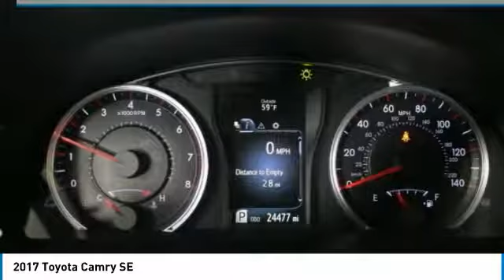2017 Toyota Camry Forest Lake MN PT4426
2017 Toyota Camry SE

Lifetime Warranty Included, Certified by Carfax - No Accidents and One Owner, FWD Great All Year Round, Better MPG, Spacious Cargo Room, Best Color For Resale, Leather Seats, Rear Vision Camera, Bluetooth, Voice Controls, Power Seat, Touch Screen Radio, 7.0J x 17 Alloy Wheels, ABS brakes, Electronic Stability Control, Heated door mirrors, Illuminated entry, Low tire pressure warning, Remote keyless entry, Traction control.brbrCARFAX One-Owner. Odometer is 12218 miles below market average! 24/33 City/Highway MPGbrbrAwards:br  * 2017 KBB.com 10 Best Sedans Under $25,000   * 2017 KBB.com 10 Most Comfortable Cars Under $30,000   * 2017 KBB.com Best Resale Value Awards   * 2017 KBB.com 10 Most Awarded BrandsbrbrWhen you buy from Forest Lake Auto Group you have the comfort of knowing that every one of our front line ready vehicles go through our extensive inspection process by one of our certified technicians and if they do not pass we will not offer them for sale as a front line car. Commercial Vehicles, Plows and other specialty vehicles do not qualify for the Lifetime Powertrain Warranty Why Buys!! Each one of our front line ready vehicles sold come with the following. Full inspection done on every vehicle Guaranteed alternate transportation or loaner for all service customers WE MAKE BUYING EASY!!! Great Selection, Upfront Pricing, Free Trade Appraisals, Plus we will give you estimates on Financing and warranties, and we do it all with your time in mind!